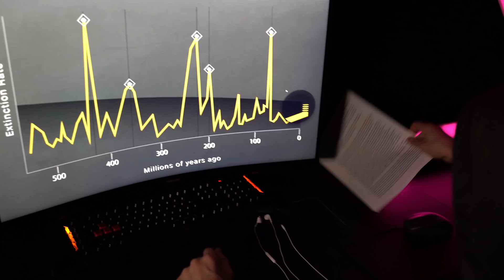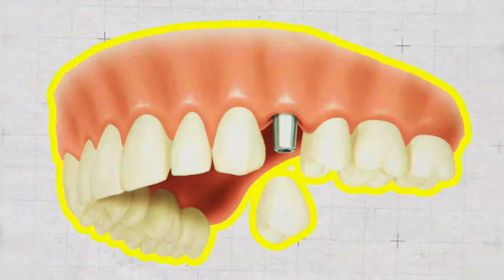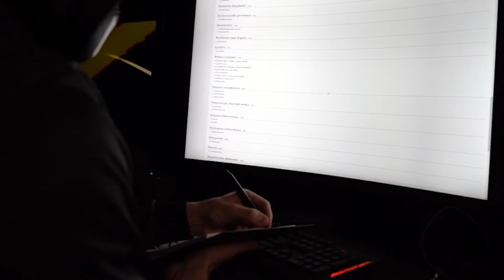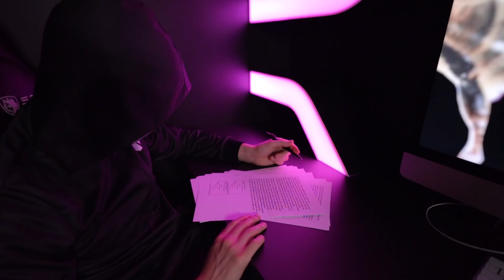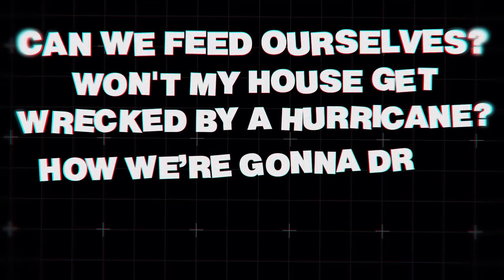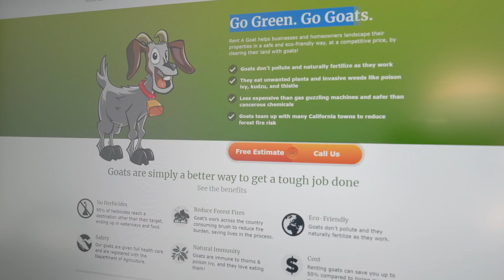If You See a Tiger Without Teeth You Are Dead